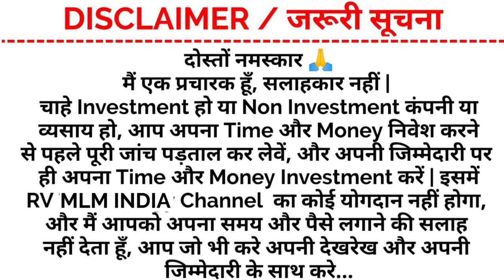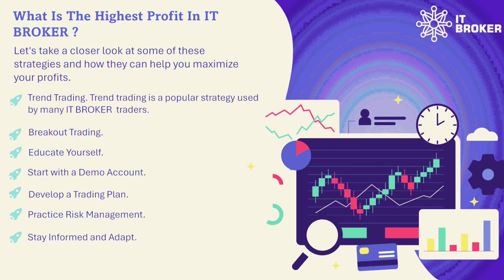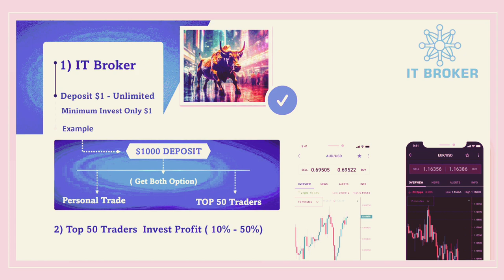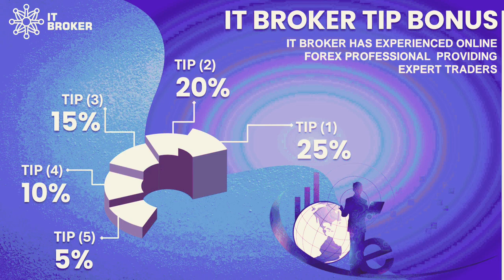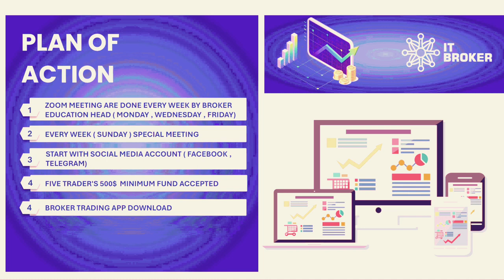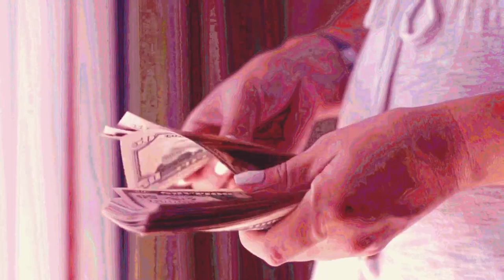सिर्फ़ $1 से लाखों Doller कमाएं | IT Broker | Best Trading Platform 2024 | IT Broker Plan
Video Description:-

User : prahaladgill735

Topic:-
1. IT Broker
2. Best Trading Platform 2024
3. IT Broker Plan
4. New Trading App 2024
5. RV MLM INDIA

Channel Disclaimer :- किसी भी कंपनी से RV MLM INDIA Channel का कोई लेना देना नहीं है.. हमारा काम सिर्फ आप लोगों तक जानकारी पहुचाना, सही और गलत का फैसला आपको खुद करना है अपनी जिम्मेदारी पर... Risk आपका तो Benifit और Lose भी आपका होगा. इसमे RV MLM INDIA का कोई जिम्मेदारी नहीं होगा .. Thank You